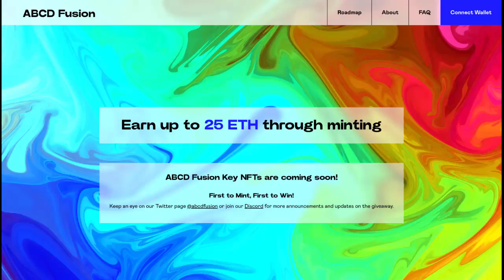ABCD Fusion next gen ecosystem 59